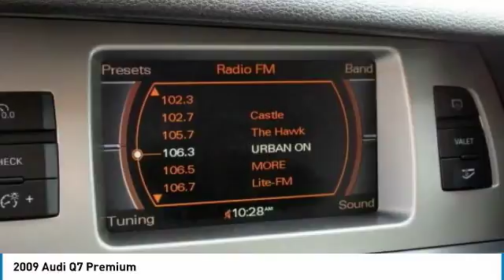2009 Audi Q7 Point Pleasant New Jersey U11341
2009 Audi Q7 Premium

Looking for the right sport utility? Today could be your lucky day. this 2009 Audi Q7 could be yours.